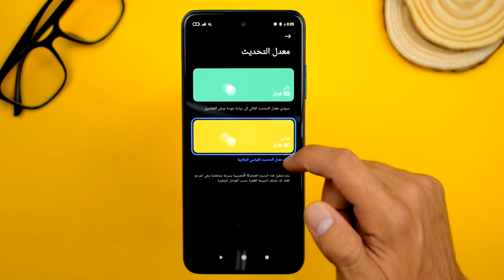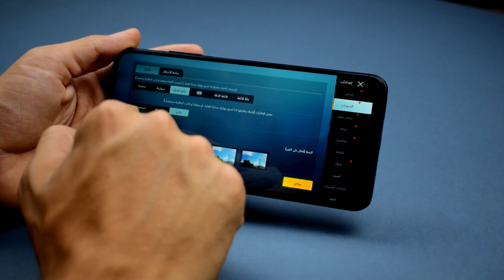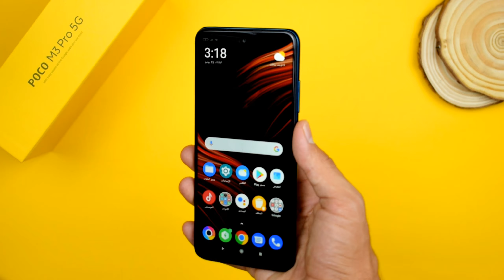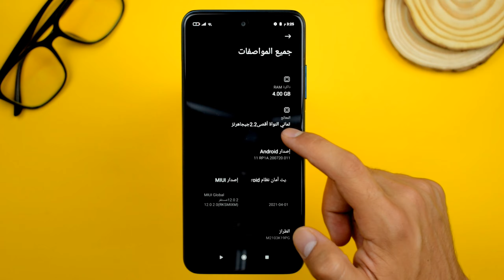بوكو m3 برو || هل يستاهل تشتري || Poco M3 pro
بوكو m3 برو سعر بوكو m3 برو في العراق
بوكو m3 برو ببجي poco m3 pro full review
مميزات وعيوب هاتف بوكو m3 برو